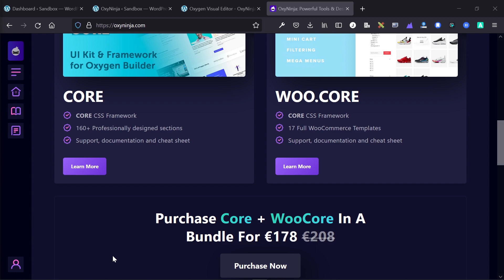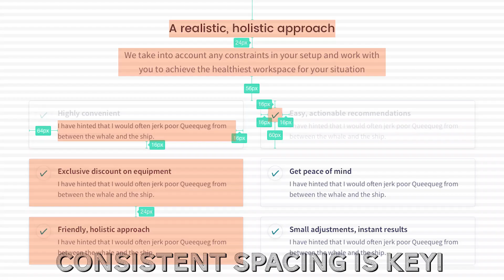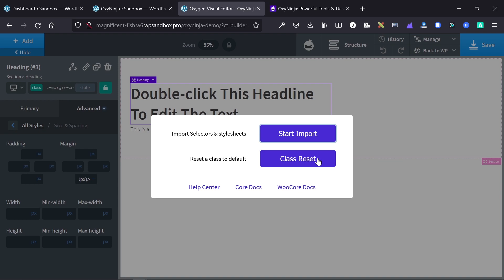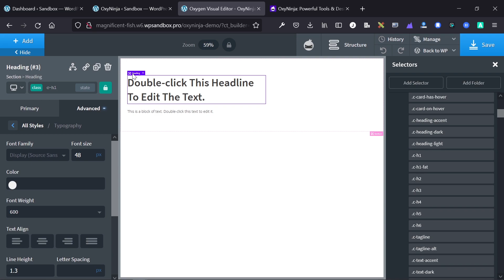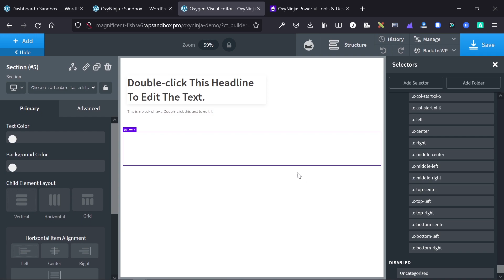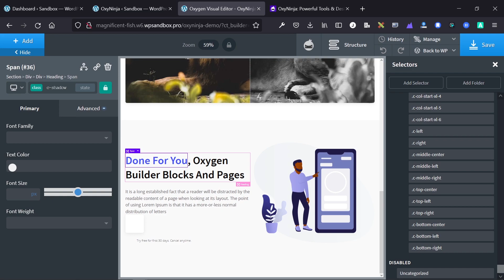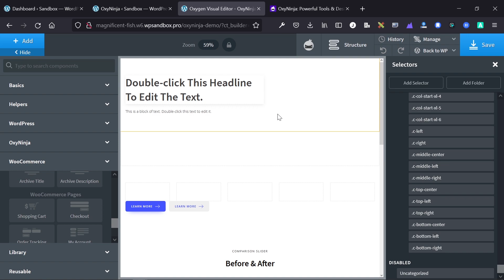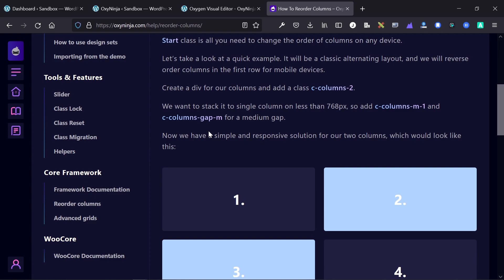A Look At Core And WooCore By OxyNinja | Must Have Timesaver For Oxygen Builder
In this video, we take a look a OxyNinja Core and WooCore, two products used by Isotropic every day. Core is a CSS framework for Oxygen Builder which includes 160 prebuilt sections (using the framework). WooCore brings additional templates and utilities for WooCommrece websites built on Oxygen Builder. We review what's included, how it's used to save time, and the pricing structure.